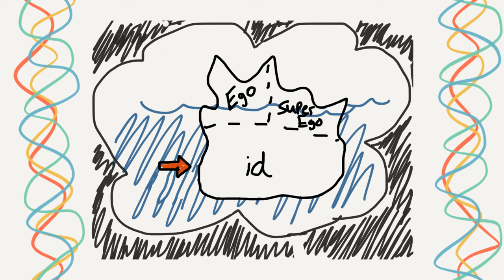id, ego, & superego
In Psych Terms we attempt to describe and define potentially confusing psychological terms while illustrating examples to best visualize it.

In this video we describe three related terms: the id, ego, and superego by offering examples and metaphors that will help you in visualizing them!